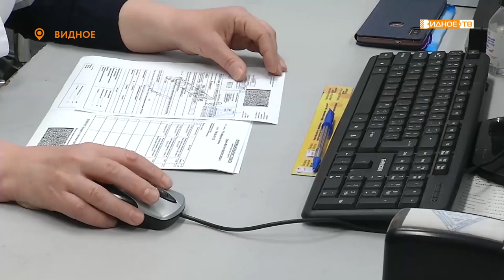«За рецептом» - получение льготных рецептов во взрослой поликлинике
В обновленном здании взрослой поликлиники в Видном появится кабинет выписки льготных рецептов. Это позволит существенно разгрузить лечащих врачей, а льготникам быстро и удобно получить необходимые документы.